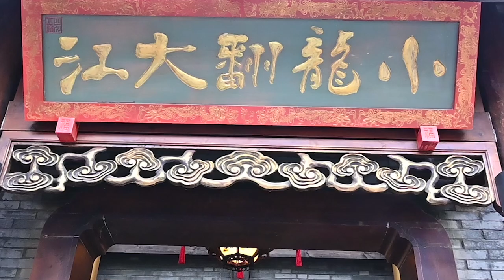Too much ！Relaxing Ear Cleaning in Barbershop ASMR 179